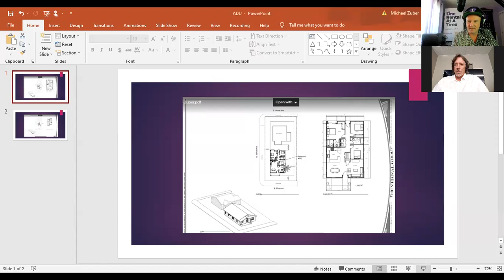ADU Mistakes I have Made Already as I try and Figure Out The Right Answer for Tiny Houses or ADU's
Paul N. Miller Architect

9th Grade Drop Out, House Hacking and Lumberjack Landlord